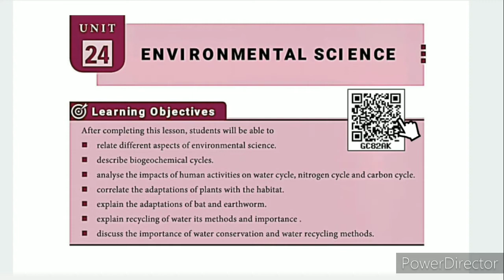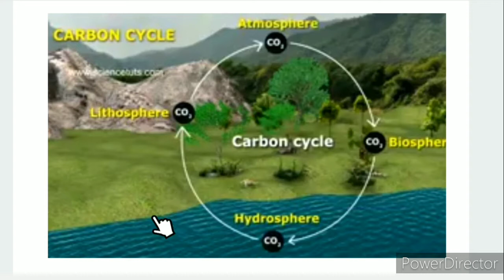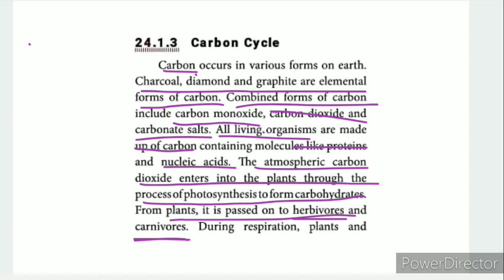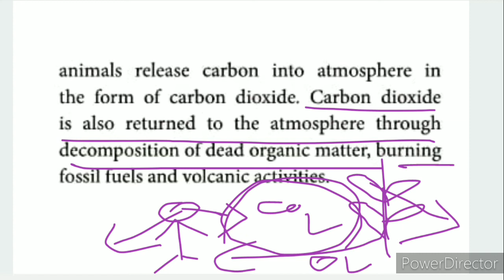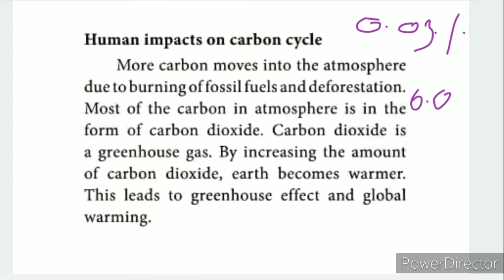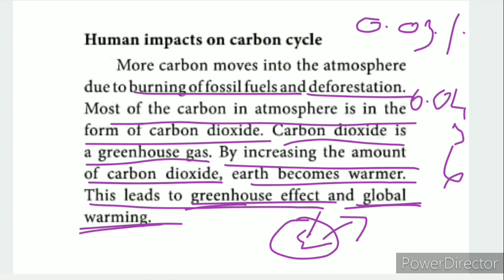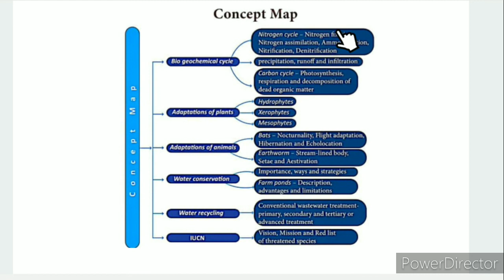CLASS 9 SCIENCE UNIT-24 ENVIRONMENTAL SCIENCE PART-1 BIOGEOCHEMICAL CYCLES 1.3 CARBON CYCLE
CLASS 9 SCIENCE | UNIT-24  ENVIRONMENTAL SCIENCE | PART-1 BIOGEOCHEMICAL CYCLES | 1.3 CARBON CYCLE |  TN SAMACHEER SYLLABUS